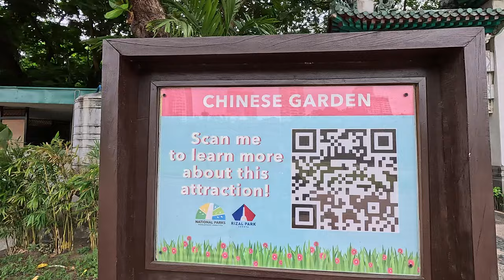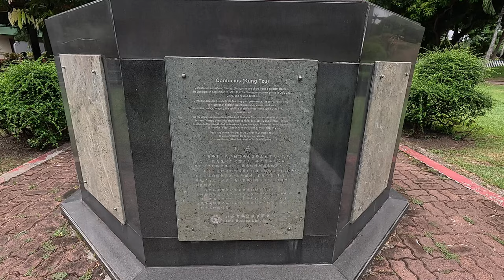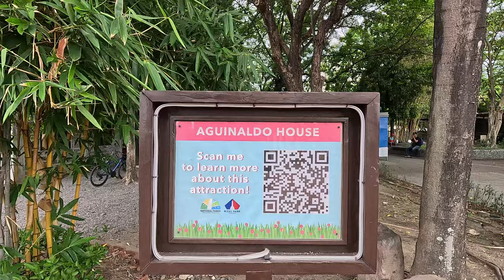Visiting Rizal Park - Part 2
Since we are already for more than 1 month in Makati, we visited Rizal Park today.